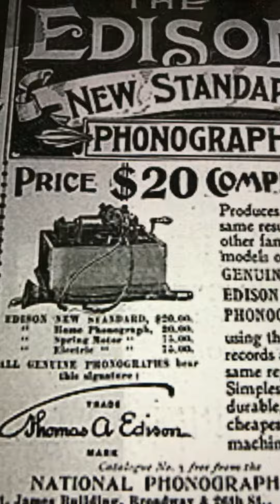Take me back to New York town Billy Murray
Recorded 1907 Edison record